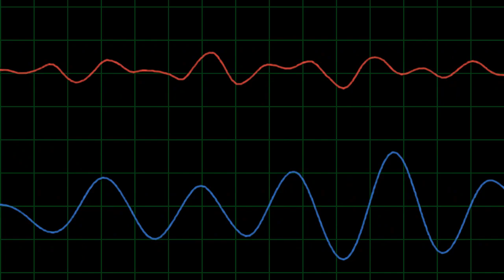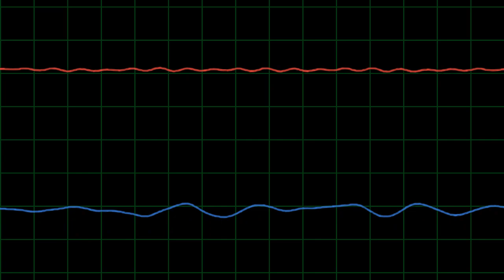Mason Phelps - Beethoven - Sonata No. 23 in F Minor, II. Andante con moto (Synth cover)